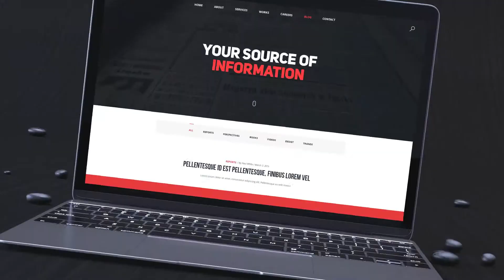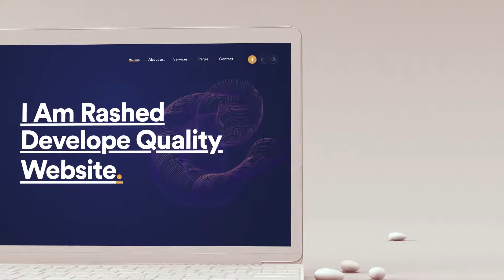Laptop Mockup Dark And Light Color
100% After Effects project
file Duration 1:00, 1:00
Multi-purpose